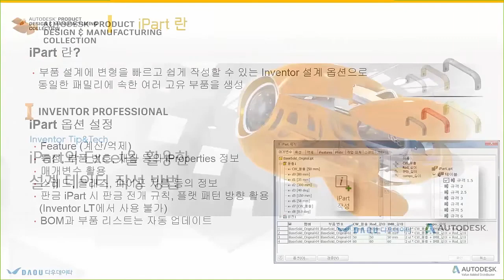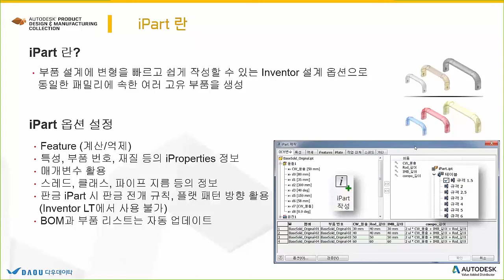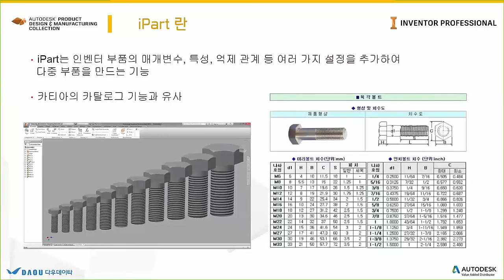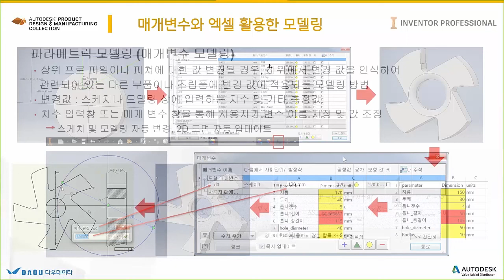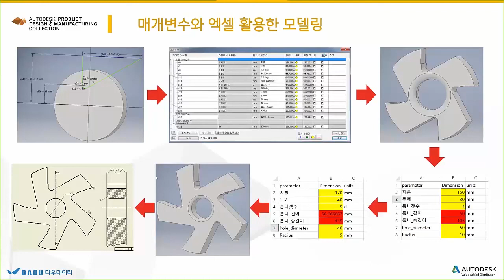인벤터 매개 변수 모델링 방법 (iPart/Excel) - [인벤터 Tip&Tech #1]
Inventor의 변수 모델링 방법 중 iPart 와 Excel 를 활용한 모델링 방법에 대한 설명입니다.